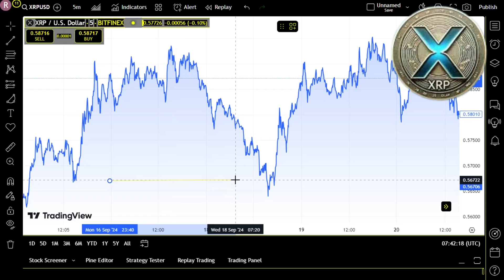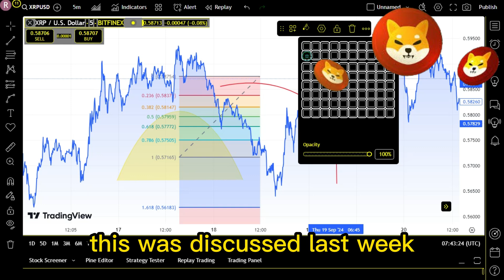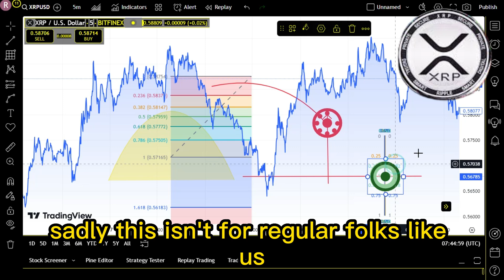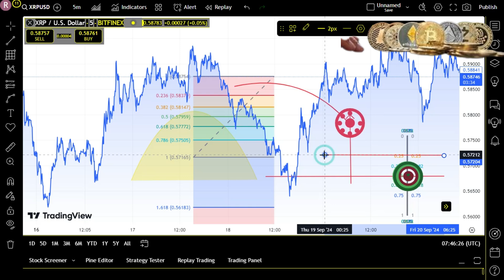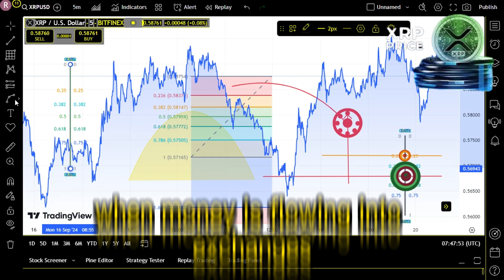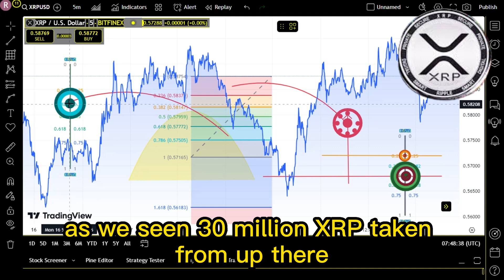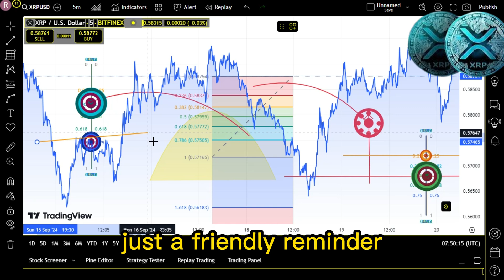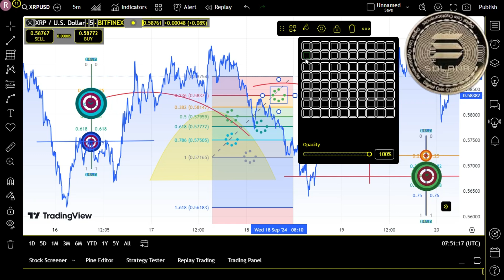XRP NEWS : WHY XRP & RLUSD IS ABOUT TO BECOME THE NORM IN GLOBAL PAYMENTS ! XRP BIGGEST NEWS TODAY'